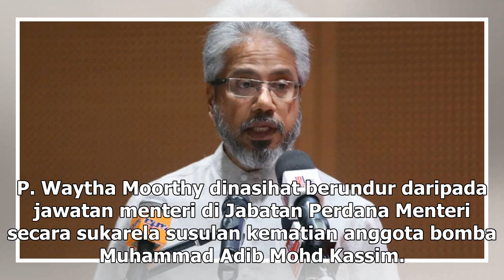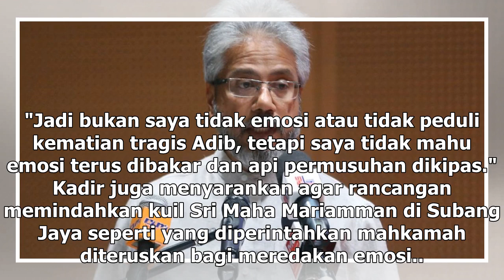Kadir Jasin seru Waytha Moorthy 'elok undur, jangan bebankan Dr Mahathir'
P. Waytha Moorthy dinasihat berundur daripada jawatan menteri di Jabatan Perdana Menteri secara sukarela susulan kematian anggota bomba Muhammad Adib Mohd Kassim. — Foto oleh Razak Ghazali KUALA LUMPUR, 21 Dis — Datuk A Kadir Jasin menasihatkan P Waytha Moorthy supaya berundur daripada jawatan mente...